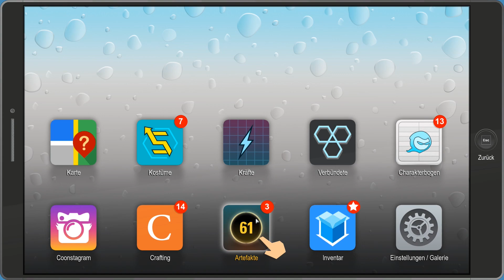Let's Play South Park Die rektakuläre Zerreißprobe #018 Captain Diabetes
In einer Stadt, die im Griff des Chaos erstickt, erheben sich Coon & Friends, um die Welt zu retten.
König Saftsack kehrt zurück um die Stadt erneut zu retten.